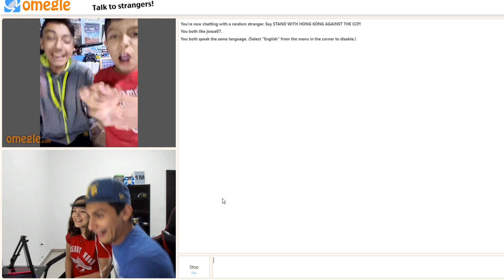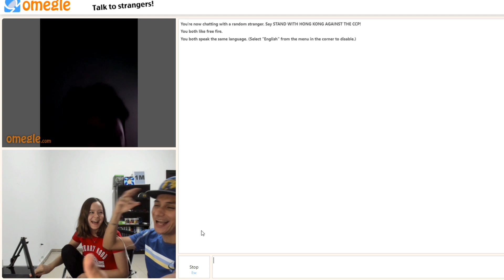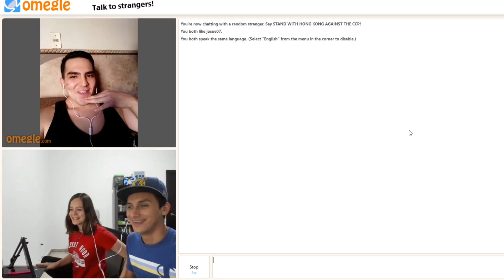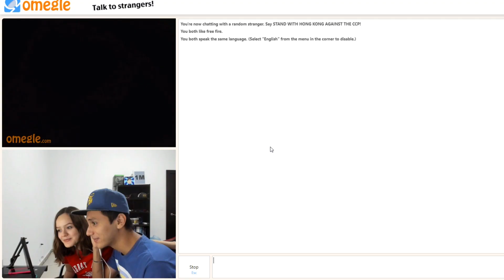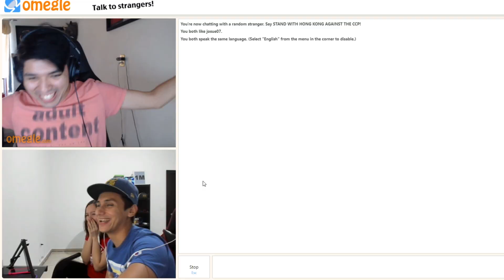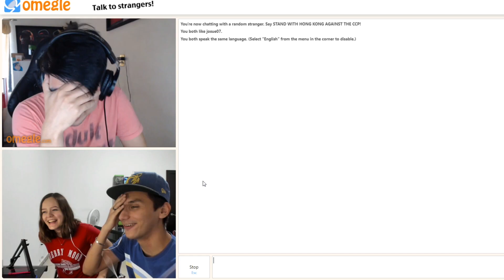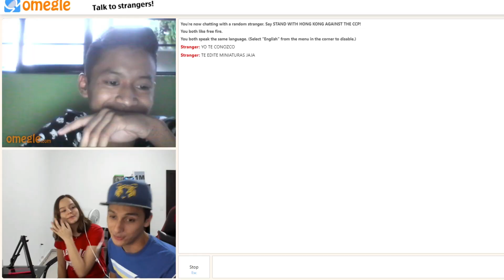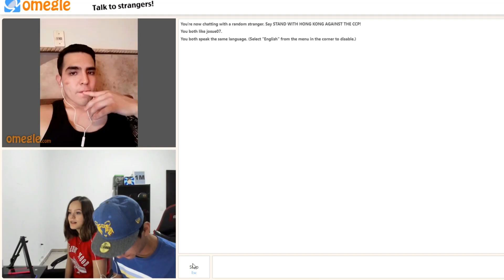ENTRÉ A OMEGLE CON MI NOVIA Y ESTO PASÓ...*increible*